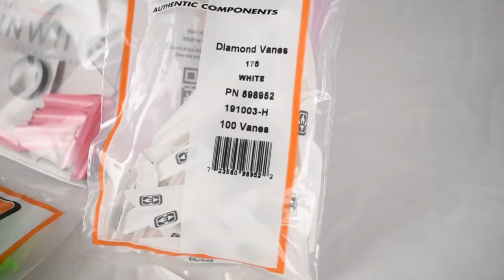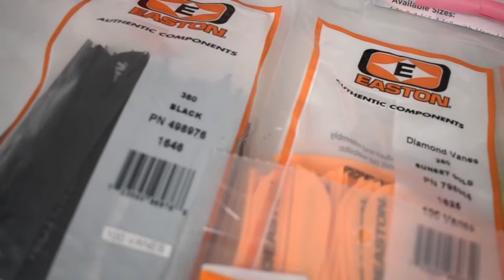PERBEDAAN JENIS VANES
Kali ini kita akan ngebahas vanes niih yang buanyakkk bangeet

Untuk Info selanjutnya:
silahkan kalian bisa DM jika ada yang ditanyakan